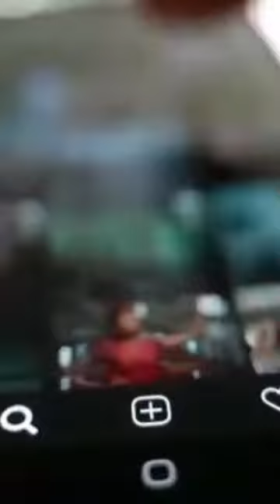CinemaGharPK Entertainment group , enjoy movies on demand on WhatsApp first time in pakistan